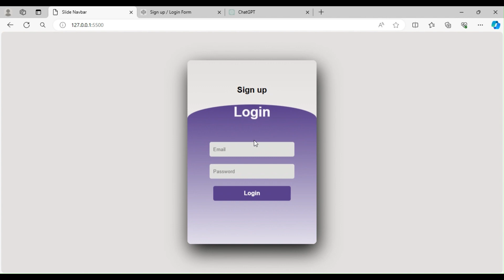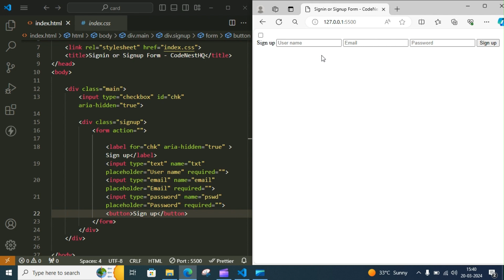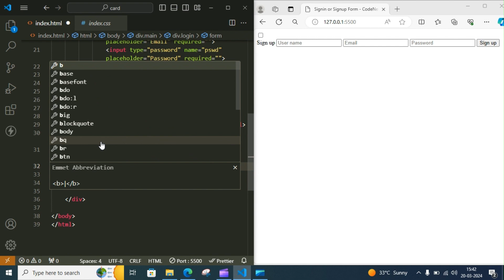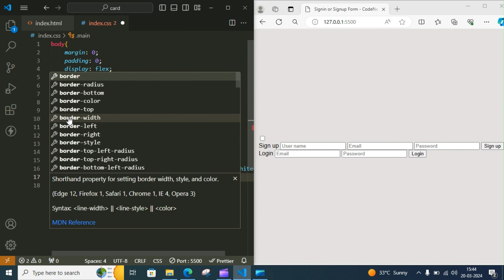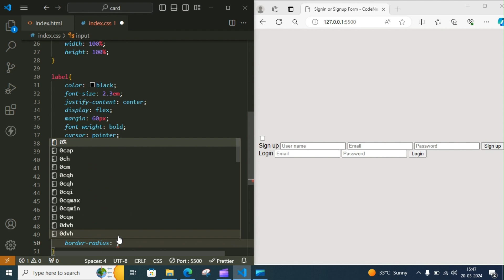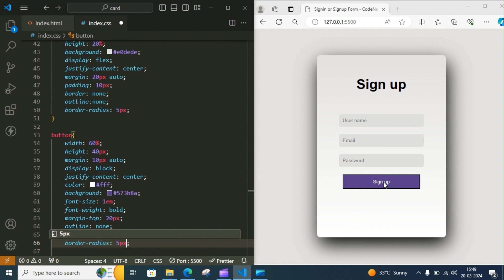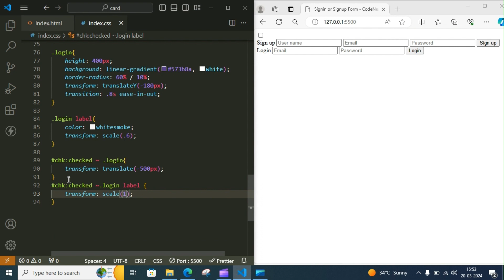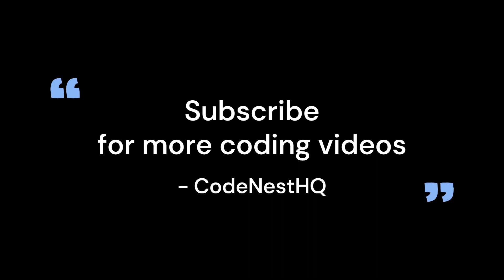How to create sign-in form using html css js | CodeNestHQ | No Talking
Welcome to CodeNestHQ! In this tutorial, we'll guide you through creating sleek sign-in and sign-up forms for your YouTube channel using HTML, CSS, and JavaScript.

🔍 What You'll Learn:

Constructing the essential structure for sign-in and sign-up forms.

Styling the forms with CSS to ensure a visually appealing design.

Implementing interactive features with JavaScript for seamless user interactions.

Ensuring responsiveness across various devices for a consistent user experience.

🛠️ Tools Used:

HTML: Establishing the foundation of our forms. CSS: Styling to enhance the aesthetic appeal and user experience. JavaScript: Adding interactivity and functionality to our forms for dynamic user interactions.